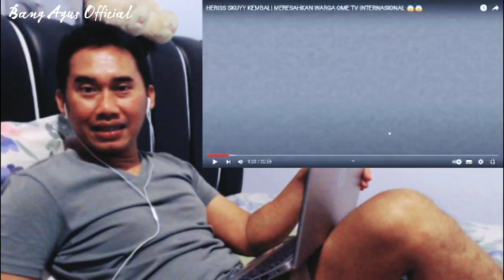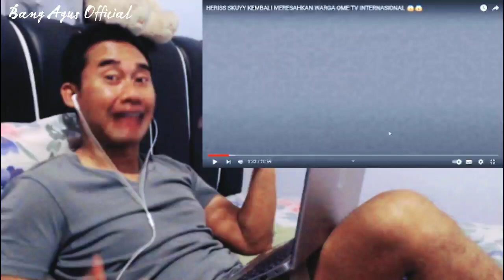reaction‼️warga ome tv‼️melongo dibuat heriss skuy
🔴Bismilaahirahmaanirrahim. Saya Berharap sangat pada Admin yang konten mereka pernah saya reaction, jika ada yg membuat kurang senang dihati Admin, dan meminta saya membuang atau memberhentikan video tersebut, Admin konten tersebut boleh terus 🔴EMAIL SAYA DI
🔴dengan rasa kecil dan rendahnya diri saya sebagai seorang youtuber reaction, Mohon maaf pada semua Admin🙏segala cadagan atau bantahan boleh email saya ke:~

Sekian wasalam